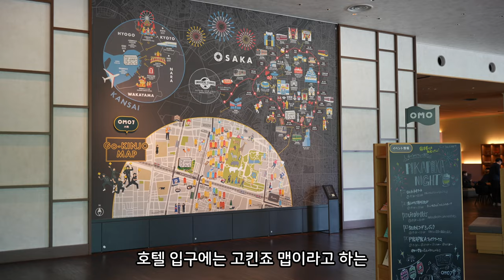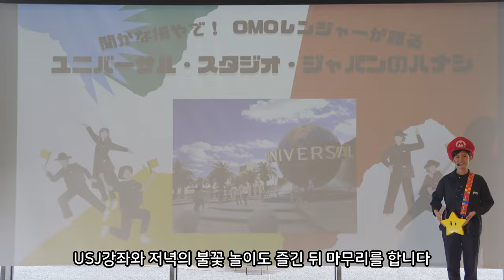숙박만 해도 유니버셜 스튜디오 재팬의 포토존 먹거리 쇼핑팁까지 알려주는 호텔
유니버셜 스튜디오 재팬에 가는데 자세히 찾아볼 시간이 없다면 OMO7 오사카 바이 호시노 리조트를 주목하세요. USJ의 공인 OMO레인저들이 당신의 관광 일정을 보다 알차게 만들어 줄겁니다. 호텔에서의 서비스는 덤이지요!